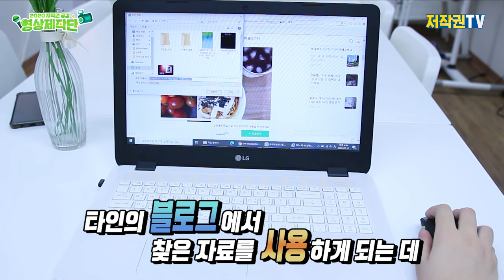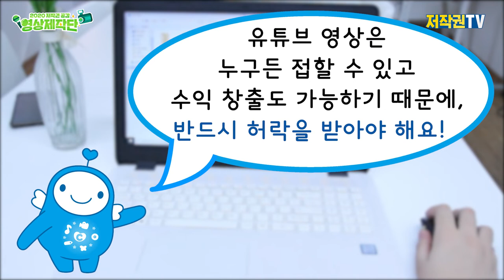저작권 안전 넘버원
한창 열심히던 떠오르는 먹방 유튜버 지영! 어느 날 구글 코리아로부터 전화한통을 받게 되는데,,,
“네? 영구정지라구요?”
저작권 안전 넘버원과 함께, 먹방 유튜버 지영이 저작권과 관련하여 어떤 실수를 했는지 파헤쳐봅시다.

*제작
2020 저작권공감 영상제작단 유지아일체팀 (김지수, 박지은, 신유정, 최주아)

* 자료 리스트
폰트( 전부 무료제공 폰트입니다)
- DXLBaB-KSCpc-EUC-H
- 헤드라인체
- DX 방탄고딕